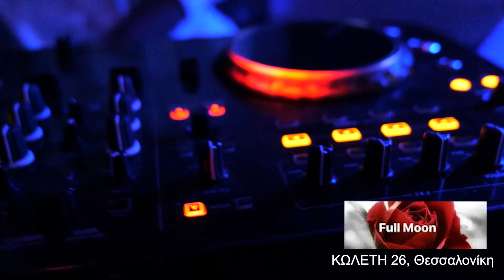FULL MOON FULL